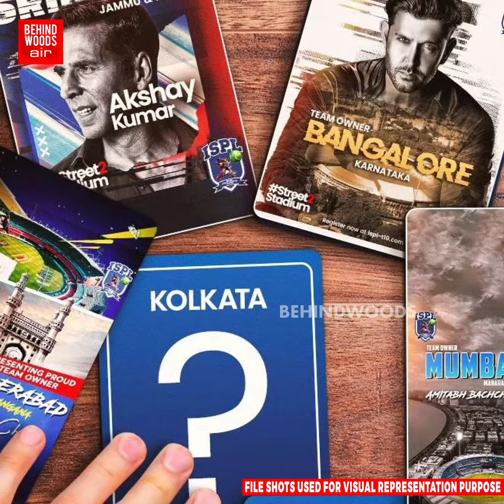'கிரிக்கெட் அணியை விலைக்கு வாங்கிய சூர்யா!' - பின்னணி என்ன?